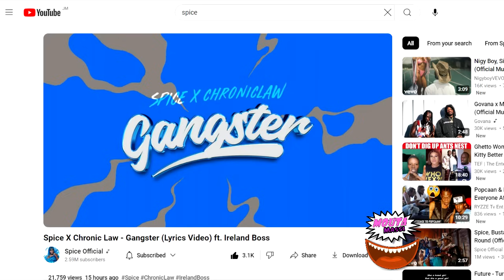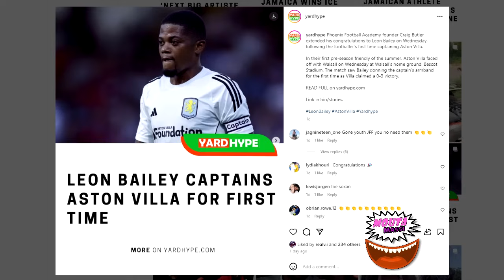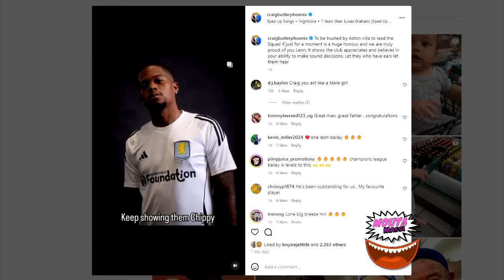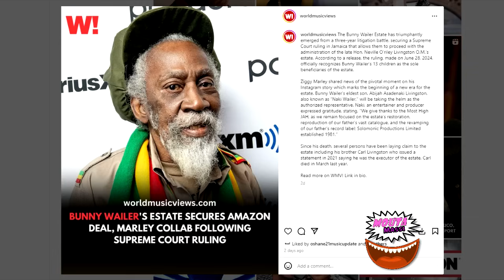WOW! Popcaan REACTS After Vybz Kartel Said...| Spice DRAW Out Law Boss | JPS Causing Uproar